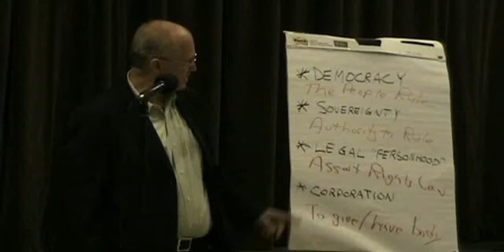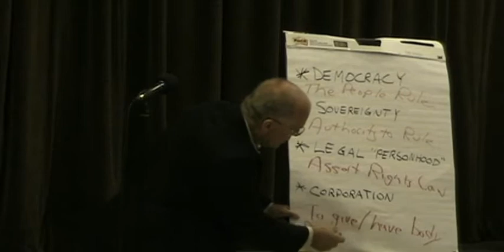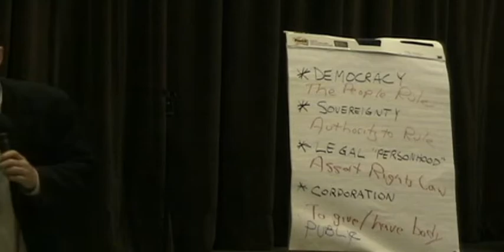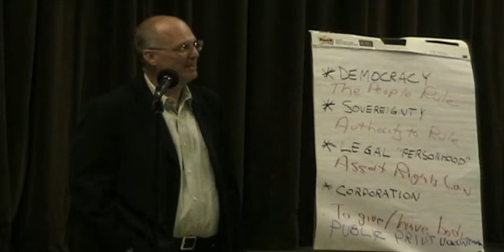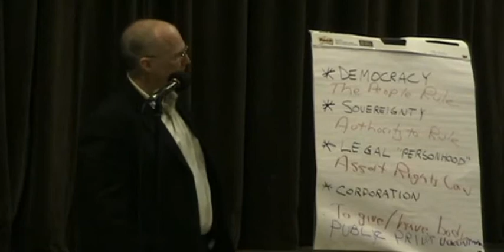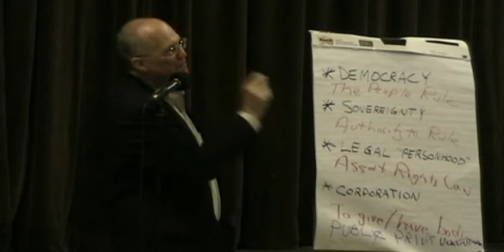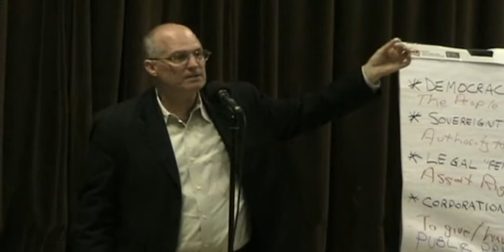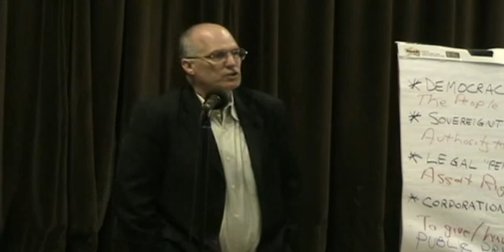part 3-6 David Cobb 2011-09-16 Whittier CA